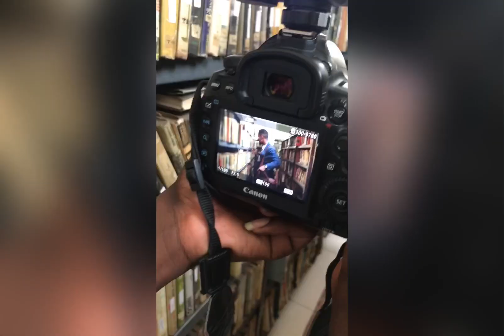PHOTOGRAPHY/VIDEOGRAPHY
Bts and projects that i have done so far
Bag adverts,music video,fashion photography and many more